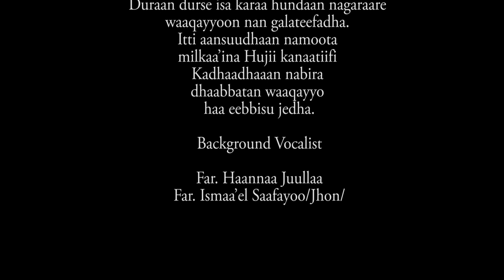New Oromo Protestant Mezmur 2020 GALATA SIIF FIDA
Galata Siif Fida
Far.Galatoo Maammud